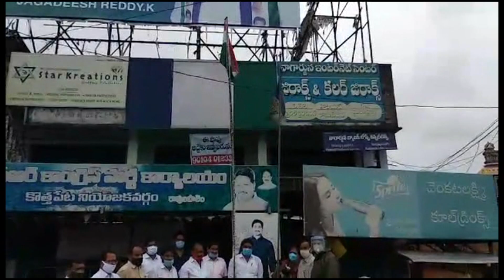ACN NEWS 15 08 2020 02